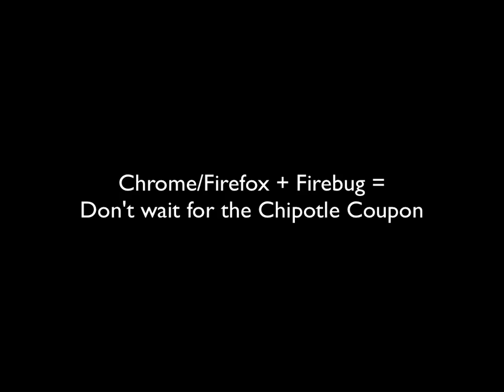Chipotle "Get Your Coupon" Exploit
Nothing on the web is all that secure if you know how things work. Here's a simple little exploit to bypass the video you're usually supposed to watch on Facebook before you can get your free Chipotle coupon.